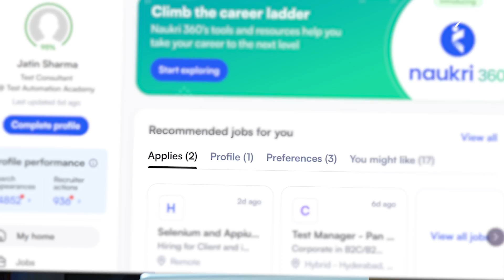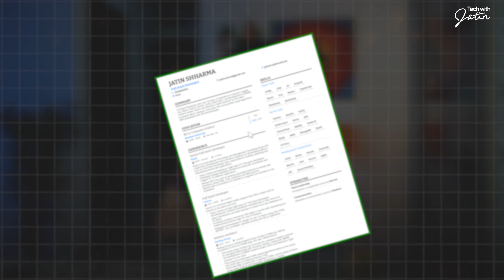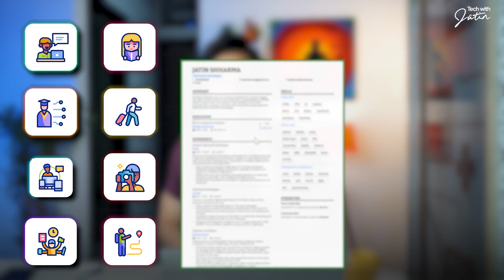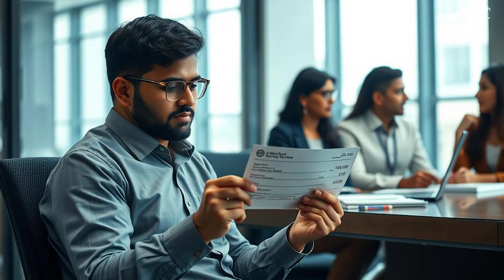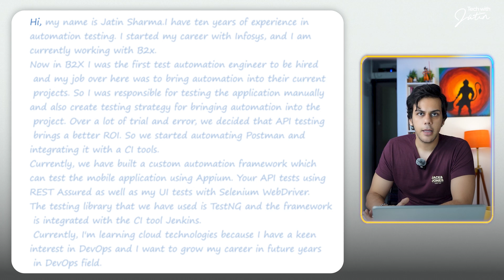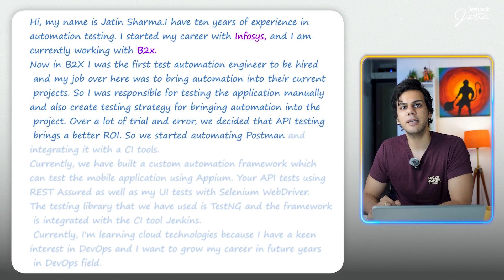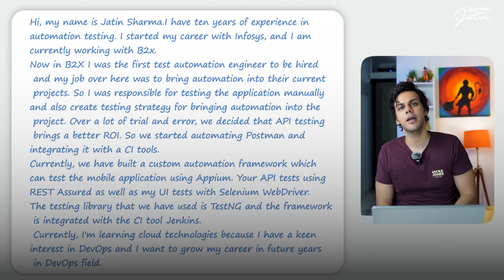SDET Interview Preparation: How to answer Tell me about yourself?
Hey Friends! 👋

I'm Jatin, with over 10 years of expertise in automation testing (UI, API, Mobile) 🧪, and I'm now diving into the exciting world of DevOps! 🚀

In this video, we'll tackle one of the most common interview questions: "Tell me about yourself." Whether preparing for your next big opportunity or just brushing up on your skills, this session will equip you with a proven formula to make a lasting impression.

This video is part of my SDET Mastery Class, where I've helped thousands of professionals and students secure 4 to 5 job offers in manual and automation testing! 🎯✨

If you're a manual tester or automation tester looking to elevate your career, join the SDET Mastery Course today: